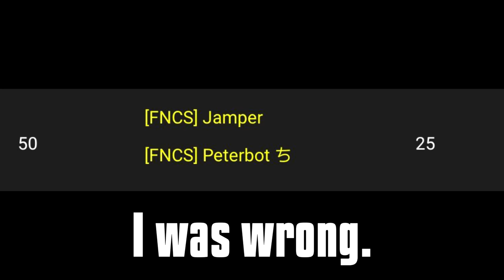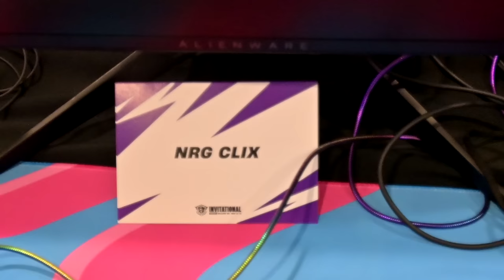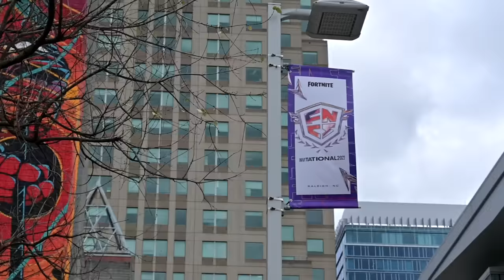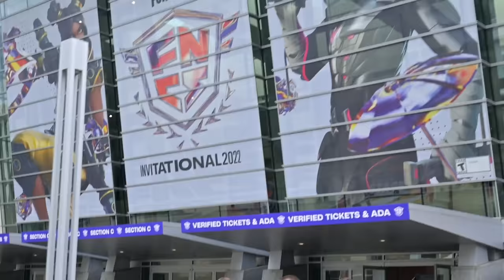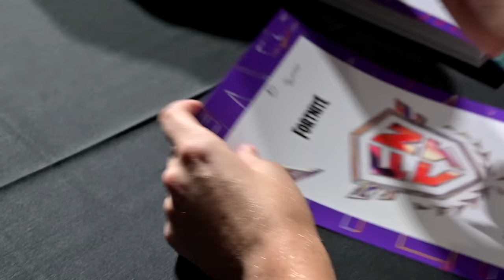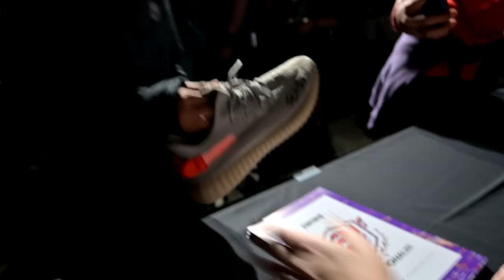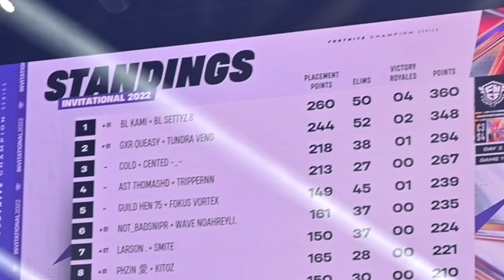Meeting My Fortnite Duo IN REAL LIFE... (FNCS Invitational Vlog)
In this video, I show my experience at FNCS Invitational LAN in Raleigh. This event was one of the craziest experiences of my life and was easily the best Fortnite tournament I have ever been involved with.

Song: Chill Piano Drake Type Trap Beat "Monaco" by OZSOUND

My Setup:
Mouse - Logitech Superlight (Black)
Mousepad - Artisan Hien Soft XL (Red)